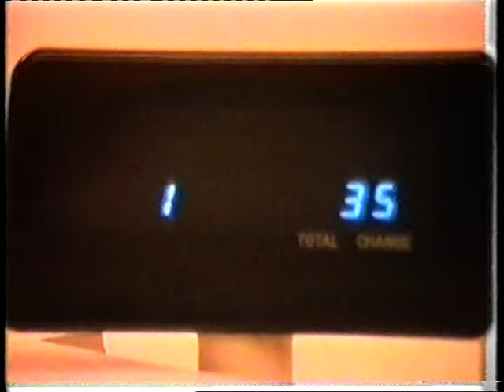Les festes de Nadal del 1991 a la Bisbal, segons TVBE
Reportatge original de la Televisió de la Bisbal d’Empordà (TVBE), que no s'hi va emetre mai pel robatori de l'antena el desembre del 1991.